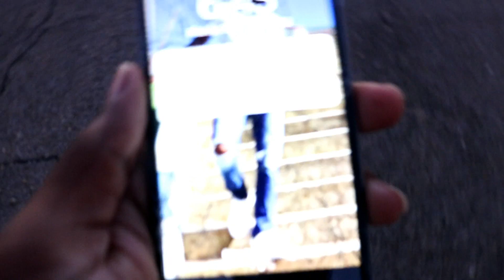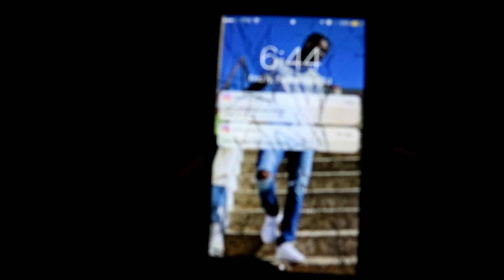College Life! Homecoming has Begun! AAMU Coronation!